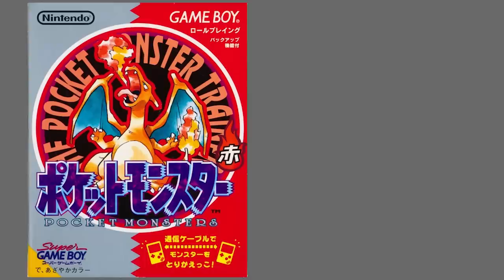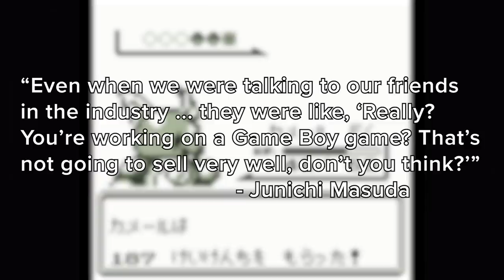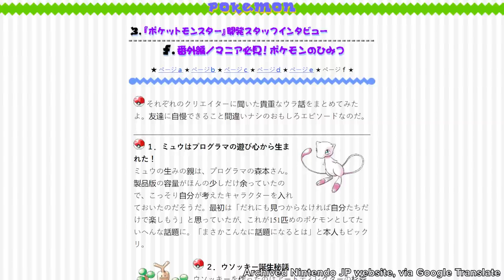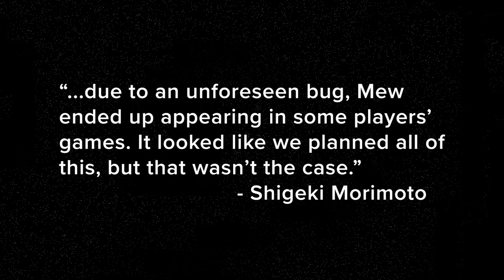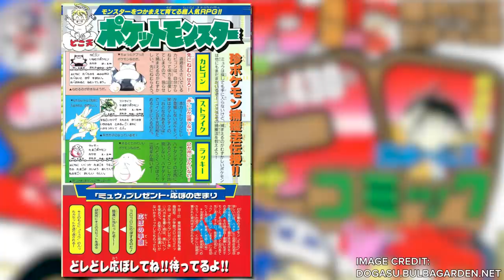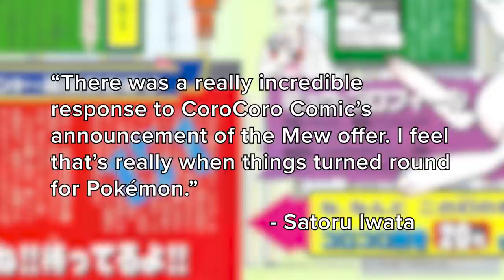Pokemon Was Saved by Hidden Mew Code | Oxplain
When Game Freak secretly added Mew to the first Pokemon games, they inadvertently saved the whole franchise. Here's how.

Check out more scans of how CoroCoro Comics covered Pokemon in 1996